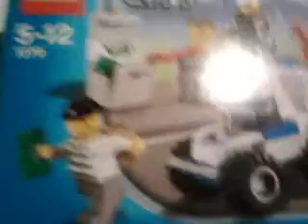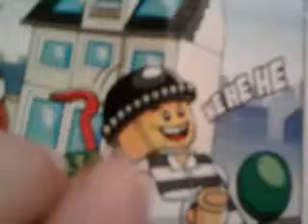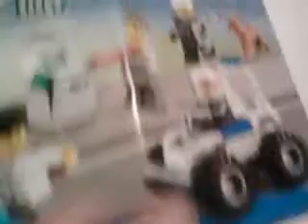Lego Review - Lego City Police Minifigure Collection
Good set

£8.49